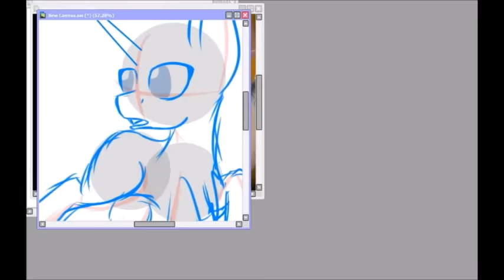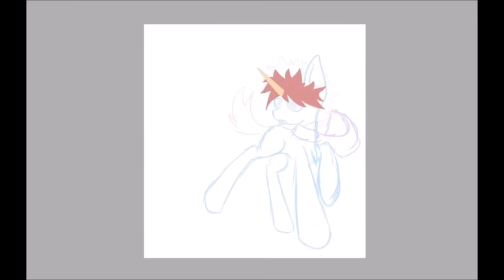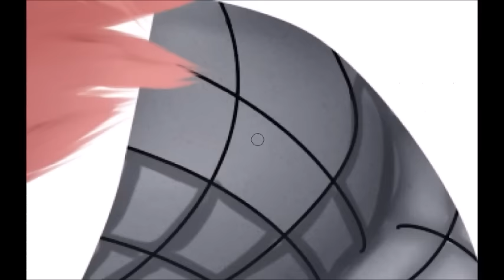Natsu MLP [REDRAW]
I just felt like redrawing one of my older speedpaints xD

Songs:

Fairy Tail - "Believe in myself" (English cover)

and

Fairy tail - "Snow Fairy" (English cover)